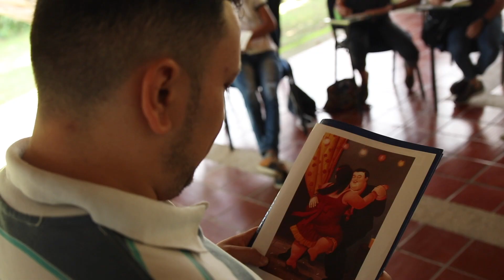Representantes estudiantiles de la Fac. de Arquitectura preparados para el reto de ser líderes